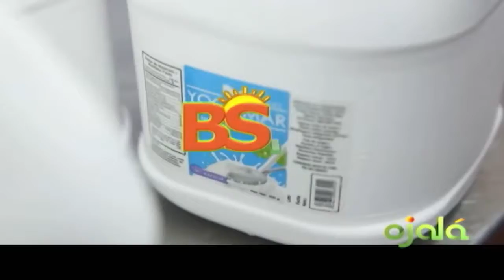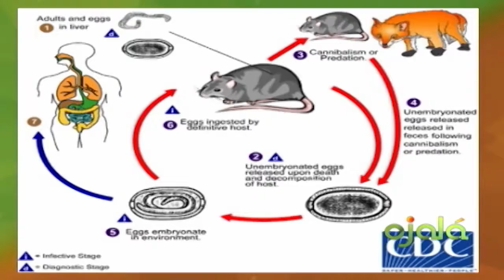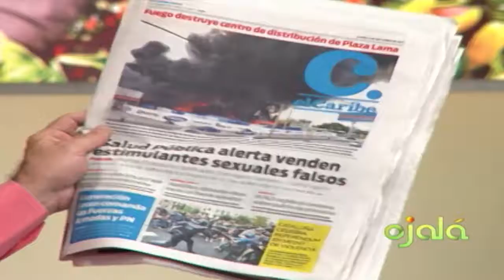Ojalá | Comentarios | 02-10-17 | Canal 4RD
Ramón Tejeda Read y Guillermo Ricart Calvent destacan la Visita Sorpresa número 183, donde jefe de Estado afirmó que beneficiará de manera directa a los 90 productores organizados.